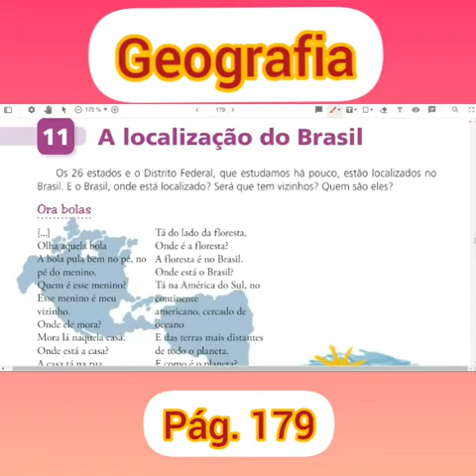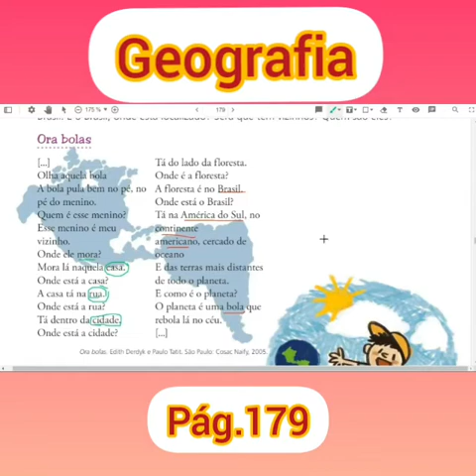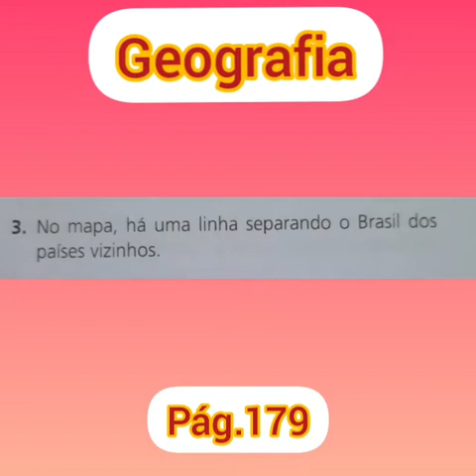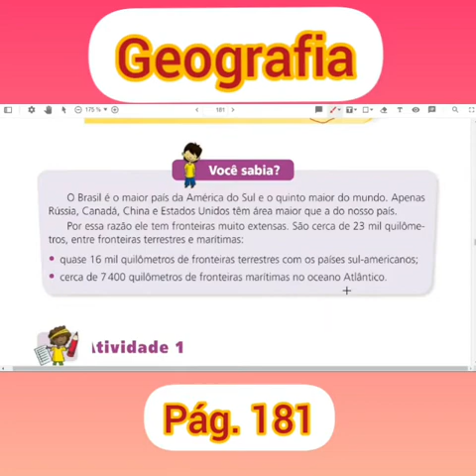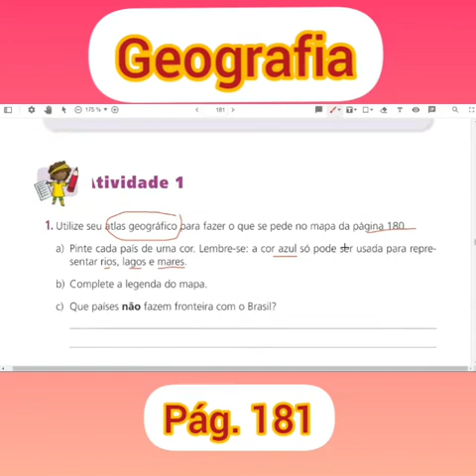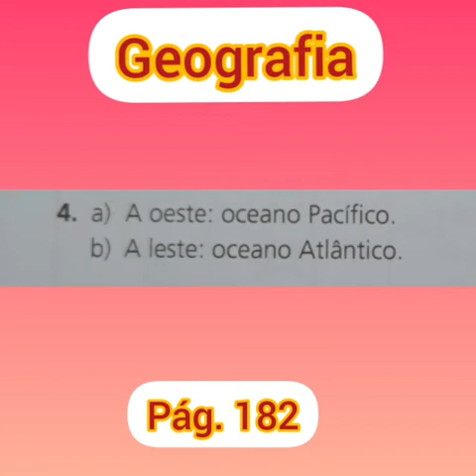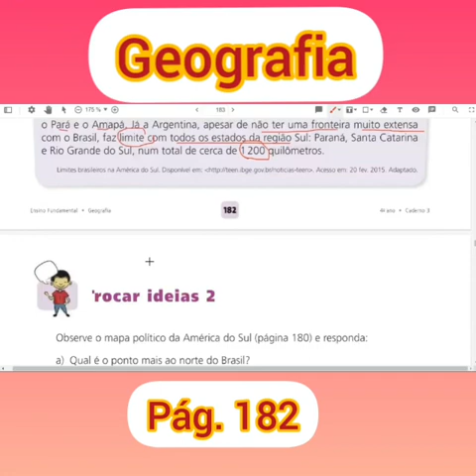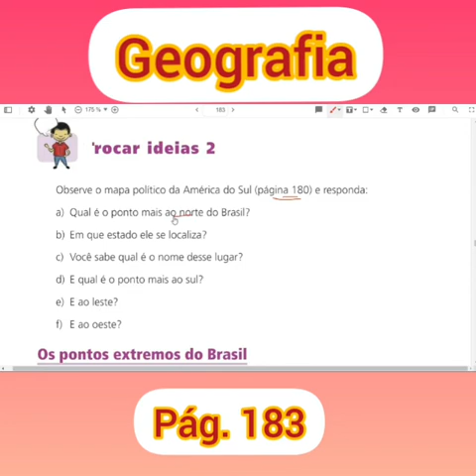Geografia pág 179 à 183